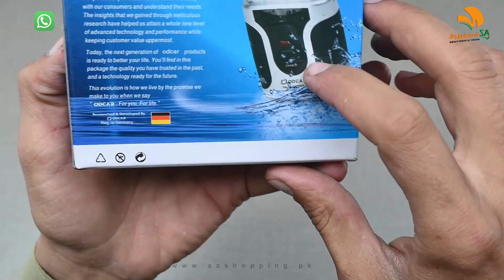Odcar – Professional Electric Hair Shaver Shaving Machine For Wet/Dry Use - Model: WR-6099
Odcar – Professional Electric Hair Shaver Shaving Machine For Wet/Dry Use with Two Rapid Reciprocating Blades & Mini Trimmer - Model: WR-6099 AZshopping.pk Review!